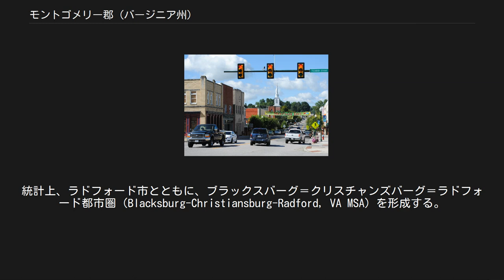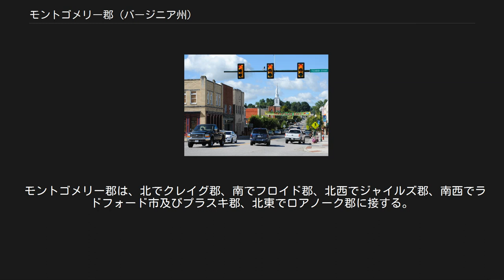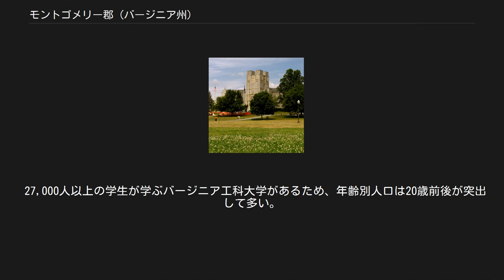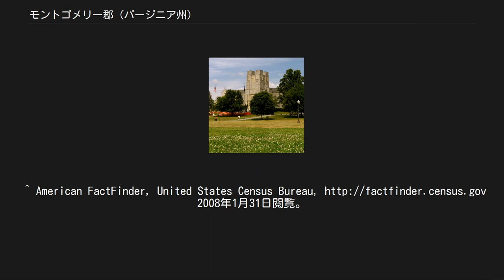モントゴメリー郡 (バージニア州)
モントゴメリー郡の位置 郡庁所在地クリスチャンズバーグのダウンタウン モントゴメリー郡（モントゴメリーぐん、Montgomery County）は、アメリカ合衆国バージニア州南西部に位置する郡である。
2000年現在の人口は83,629人。
郡庁所在地はクリスチャンズバーグ。
統計上、ラドフォード市とともに、ブラックスバーグ＝クリスチャンズバーグ＝ラドフォード都市圏（Blacksburg-Christiansburg-Radford, VA MSA）を形成する。
 モントゴメリー郡は、1776年にフィンキャッスル郡（Fincastle County）を分割して設立された。
フィンキャッスル郡は1772年に設立された郡で、現在のモントゴメリー郡、ワシントン郡（Washington County）、ケンタッキー州などにあたる。
このため、モントゴメリー郡の設立は1772年とされることもある。
 モントゴメリー郡の名は、1775年にカナダのケベック市占領作戦中に殺害されたアメリカ独立戦争のリチャード・モントゴメリー将軍に因んで名付けられた。
 アメリカ合衆国国勢調査局によると、モントゴメリー郡の総面積は1,009 km2（389 mi2）で、うち、陸域が1,005 km2（389 mi2）、水域が1 km2（3 mi2、0.31%）である。
 モントゴメリー郡は、北でクレイグ郡、南でフロイド郡、北西でジャイルズ郡、南西でラドフォード市及びプラスキ郡、北東でロアノーク郡に接する。
 年齢別人口分布 2000年の国勢調査によれば、この郡の人口は83,629人、世帯数は30,997世帯、家族数は32,527である。
人口密度は83/km2 (215/mi2) 、平均住宅密度は32/km2 (84/mi2) である。
 人種的な構成は白人90.00%、アフリカ系アメリカ人3.65%、ネイティブ・アメリカン0.18%、アジア3.97%、太平洋諸島系0.04%、その他の人種0.63%、及び混血1.53%である。
 27,000人以上の学生が学ぶバージニア工科大学があるため、年齢別人口は20歳前後が突出して多い。
バージニア工科大学 ^ Find a County, National Association of Counties, 2011年6月7日閲覧。